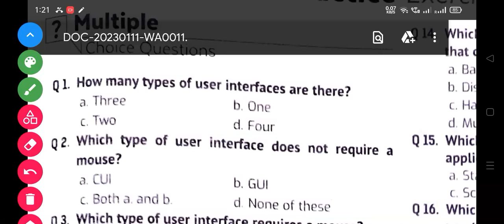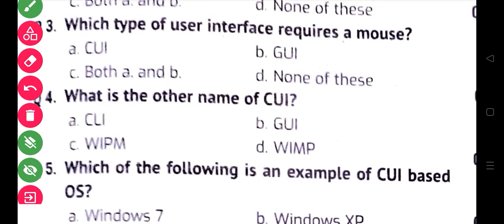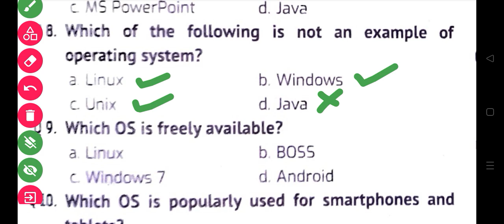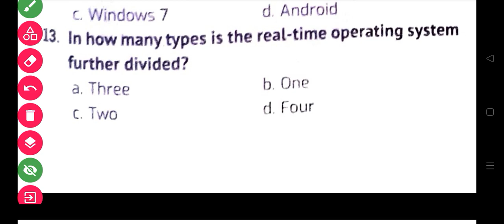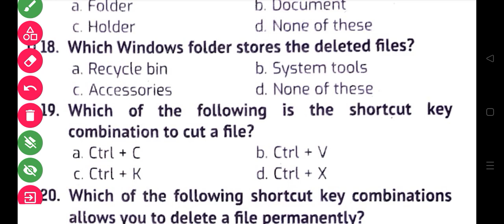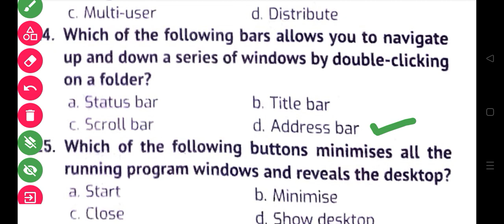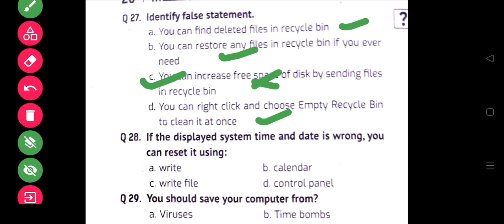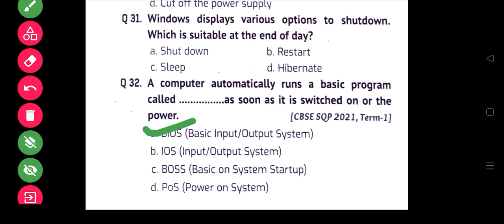Practice Questions for Unit ICT Skill